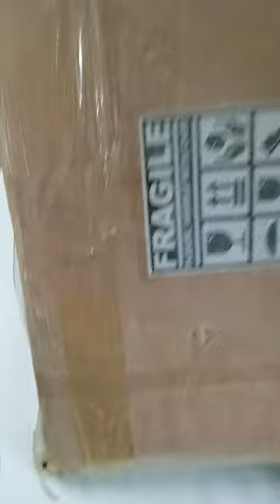About Frame Marts - Crafting Timeless Memories

Welcome to Frame Marts, your go-to destination for all things picture frames and preserving cherished memories in style!

At Frame Marts, we are passionate about the art of framing. We understand the significance of a beautiful frame in elevating the visual appeal of your artwork, photographs, and keepsakes. We're a team of skilled artisans and DIY enthusiasts dedicated to the craft of frame-making, and we're excited to share our expertise with you.

Our channel is a hub for anyone who appreciates the artistry of framing. Here, you'll find a wide range of videos and tutorials that cover:

Frame-Making Techniques: Whether you're a seasoned framer or just starting, we'll guide you through the process of creating frames that are as unique as your memories.

Creative Inspirations: Explore innovative ways to showcase your photos and artwork. From shadow boxes to collage frames, we've got your inspiration covered.

Tips and Tricks: We share the industry's best-kept secrets to help you achieve professional results in the comfort of your own home.

Product Reviews: Wondering which tools and materials are best for your projects? Our honest reviews will help you make informed decisions.

📸 Why Frame Marts? 📸

What sets us apart is our commitment to helping you frame more than just pictures; we help you frame moments, emotions, and stories. Our mission is to empower you to make your memories last a lifetime through exquisite, custom frames.

We invite you to join our growing community of fellow framers, artists, and DIY enthusiasts. Together, we'll frame moments that you'll treasure forever.

🎨 Let's Get Creative Together! 🎨

So, whether you're looking to adorn your home with beautiful frames, preserve treasured memories, or explore the art of framing, Frame Marts is here to inspire and guide you.

Framing memories, one frame at a time. 🖼️